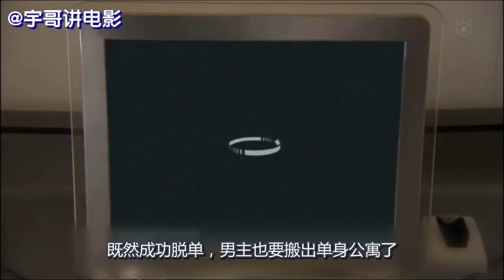【宇哥】未来高科技产品：房间内配备机器人女佣，满足各方面需求！8分钟看完脑洞大开的奇幻片《机器人女仆》【宇哥讲电影】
《世界奇妙物语》是日本的一部涵盖诸多元素的电视巨作。影片由日本众多当红演员（明石家秋刀鱼、佐野史郎、柳叶敏郎等）主演，故事的内容大多由都市传说改编。讲述一系列的精彩悬疑奇幻的故事。